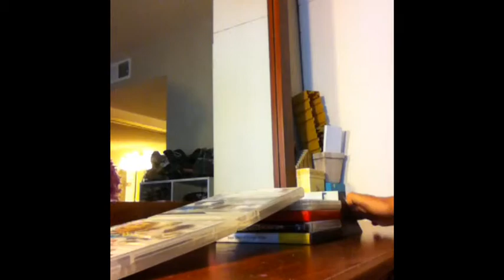fingerboard sesh #2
ohhh yaa #2